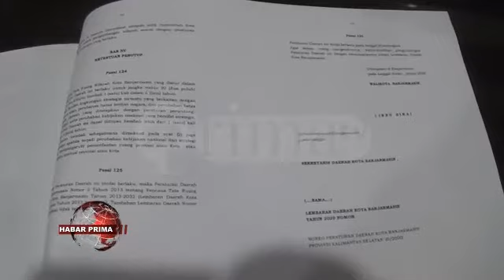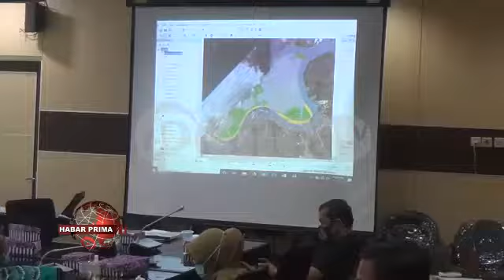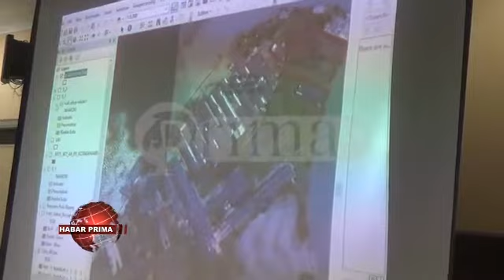DPRD BANJARMASIN MASIH SISAKAN TIGA BUAH RAPERDA TAHUN 2020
DPRD  Banjarmasin masih menyisakan tiga buah Rancangan Peraturan Daerah di tahun 2020//   Raperda tersebut ada nang  berasal dari Legislatif maupun Eksekutif//  Namun pembahasannya masih belum selesai atau masih berjalan hingga awal bulan tahun 2021 ini//   Sedangkan tiga buah Raperda nang belum tuntas dibahas tersebut adalah/ Raperda RTRW/ Pariwisata Halal wan perubahan status PDAM Bandarmasih Banjarmasin//  Wakil Ketua DPRD  Banjarmasin - Matnor Ali F wayah di takuni prima tv/ jelang tengah hari Rabu 06 Januari 2021 mamadahakan/ sesuai dengan keputusan rapat paripurna maka ketiga raperda nang belum tuntung tersebut akan di berikan waktu atau tambahan waktu penyelesaiannya hingga dua bulan mendatang//  Mengenai Raperda Pariwisata Halal wan perubahan status PDAM Bandarmasih Banjarmasin ujar Matnor Ali F kadada regulasi aturan nang harus di tunggu/ sehingga sesuai dengan target nang ditetapkan dalam paripurna maka bisa dipastikan terselesaikan dalam dua bulan//